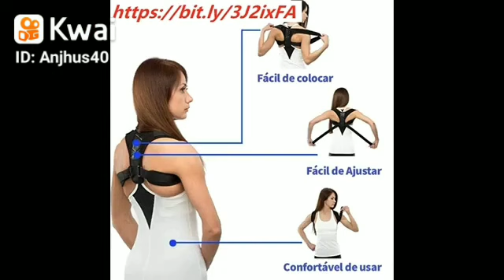Promoção do Carnaval: Colete e Corretor de Postura Unissex. Corrige Desvio de Coluna e Alivia Dores.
APENAS 125,00.
Interessados podem falar nos comentários ou Zap 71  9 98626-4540.

Esse colete alinha seus ombros, coluna vertebral e parte superior das costas, eliminando a dor nas costas e melhorando a postura. Ele deve ser usado diariamente de 10 a 20 minutos por dia, suas costas e ombros vão lentamente se ajustar.

Entrega em até 10 dias.

APENAS 125,00.
Interessados podem falar nos comentários ou Zap 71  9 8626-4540.